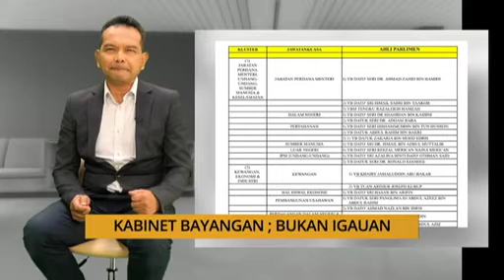Nota Razak Chik: Kabinet bayangan; bukan igauan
Ulasan berita pilihan Editor Projek Khas Astro AWANI bersama Abdul Razak Abu Chik. Bersiaran setiap hari pada jam 8.15 pagi.